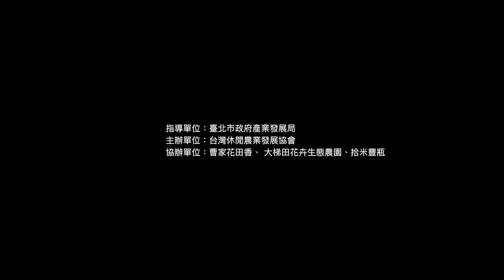夏日的山上派對！ 仙氣花籃自己採～ 台北陽明山竹子湖繡球花 花藝小旅行 繡球花籃手作